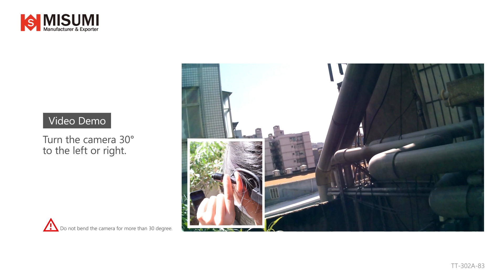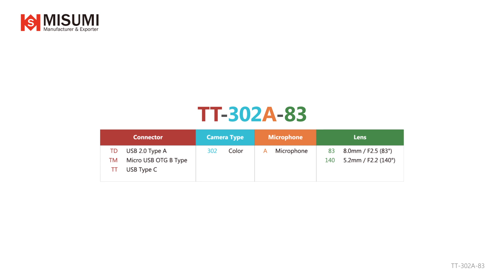1080P Lightweight Headset Digital Camera with built-in microphone. Demo with Android Mobile phone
High sensitivity camera is suitable for a low-light environment. Available to record sound with 1080P resolution images. UVC Digital signal headset camera with Built-in Microphone.

▬▬ SPECIFICATION ▬▬
Model : TT-302A-83
Image Sensor: 2/3″ CMOS Color
Pixel Size: 4.75μm × 4.75μm
Image Area: 9.12mm × 5.13mm
Lens Specification: 8.0mm / F2.5
Camera Dimensions (mm): Ø18 × 53.77
View Angle: 83 degrees (D)
Resolution: 1920 × 1080 @ 30fps
Connector:  Micro USB OTG B type
Built-in Microphone

▬▬ OTHER OPTION ▬▬
UVC Connector: USB 2.0 A type / USB 3.0 A type / USB type C / Micro USB OTG B type